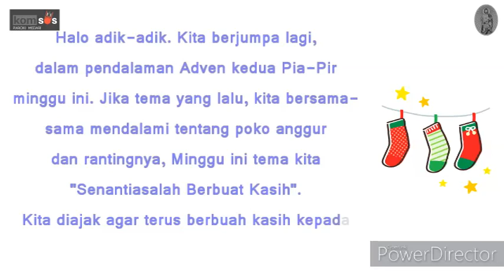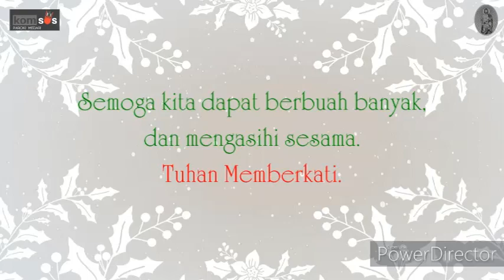PEETEMUAN ADVEN 2 PIA - PIR: "Senantiasa Berbuah Kasih"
Pertemuan adven kedua Pia-Pir St.  Yoseph Medari

"Senantiasalah Berbuah Kasih"

Dalam pertemuan ini anak diajak semakin erat dengn Kristus agar menghasilkan buah kasih bagi sesama disekitarnya.